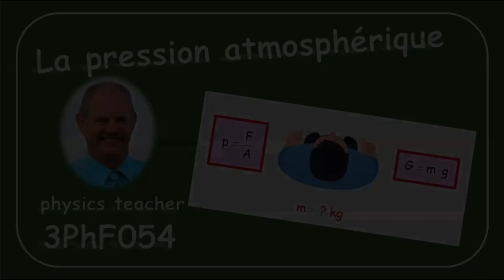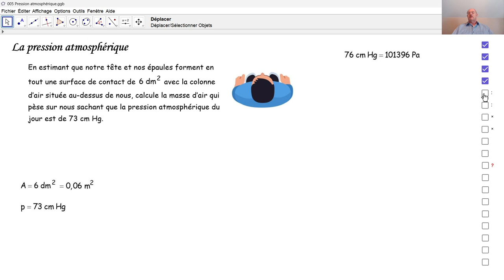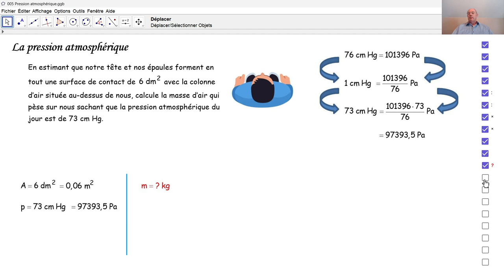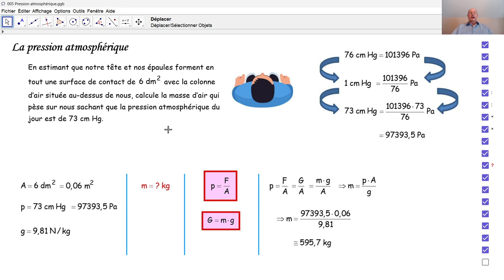Physique 3PhF054 La pression atmosphérique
Nous effectuons un calcul concernant le pression atmosphérique avec un résultat étonnant.